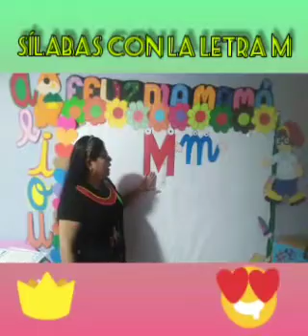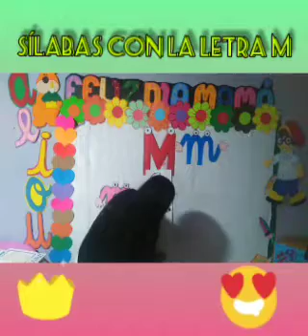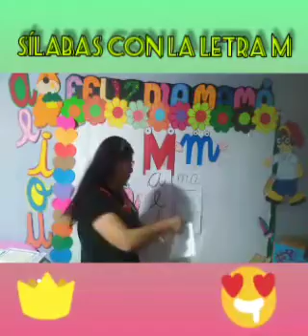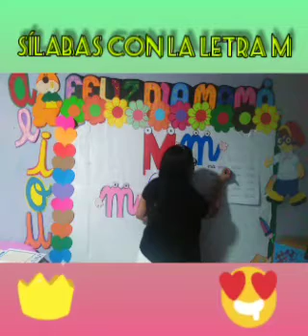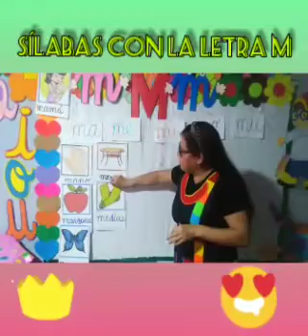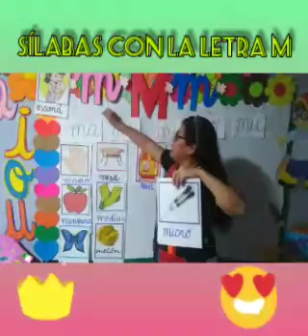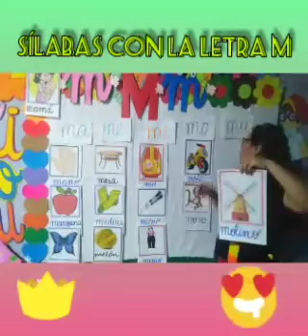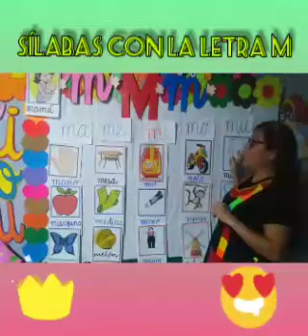Sílabas con la letra “M” – Comunicación Inicial 05 Años (Profesora Ana Vílchez Saavedra)